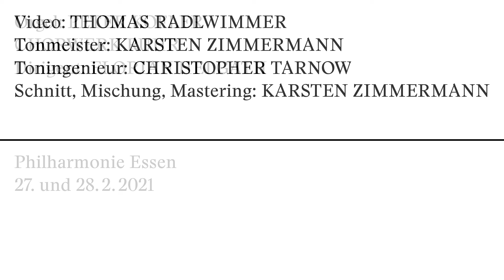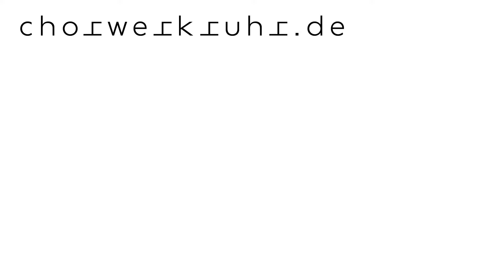Maurice Duruflé: Notre Père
Maurice Duruflé (1902–1986) Notre Père op. 14 (1977)

Orgel: PETER KOFLER
CHORWERK RUHR
Dirigent: FLORIAN HELGATH

Aufnahmeort: Philharmonie Essen am 27. und 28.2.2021
Video: THOMAS RADLWIMMER
Tonmeister: KARSTEN ZIMMERMANN
Toningenieur: CHRISTOPHER TARNOW
Schnitt, Mischung und Mastering: KARSTEN ZIMMERMANN